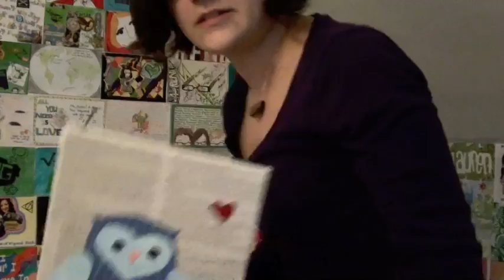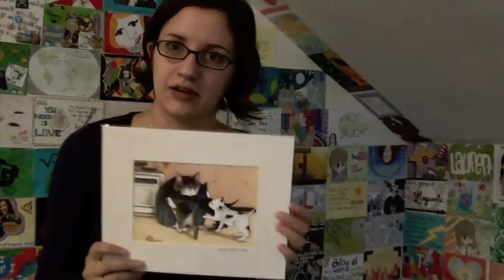On Crafts: making, giving, and buying.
Click for more info below ⬇

Make me a video response if you'd like! I'd love to see the things you make or things that you bought or received as a gift that other people made.

I have a Facebook page for Fairweather Friends, my crafting business, if you want to see pictures of the plushies I make and get notifications in your news feed when I post new crafts for sale.

Tour dates, if you'd like to see me play, meet me, or buy one of the owl collages

I also post pictures of some of the crafts I make and little blogs about them on tumblr if you like seeing those

And they're on Etsy too

Oh! The index cards on my wall are (mostly) 4 x 6 inches if you want to add to that.

Lauren Fairweather
United States

☁ Online Stores